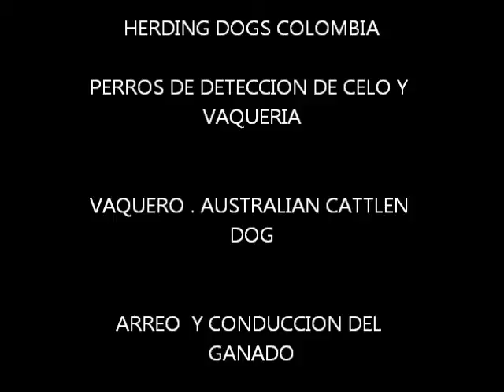AUSTRALIAN CATTLEN DOGS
AUSTRALIAN TRABAJANDO CON GANADO BOVINO